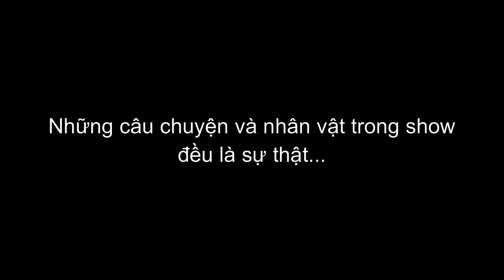NGỌC TRONG TIM SHOW - TRUNG THU YÊU THƯƠNG TẠI NHÀ THỜ IA TÔ GIA LAI 2019 PHẦN 1